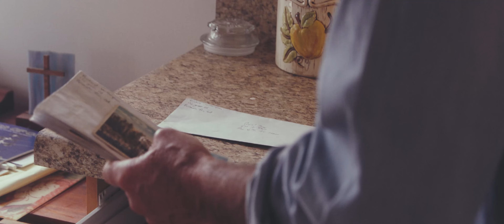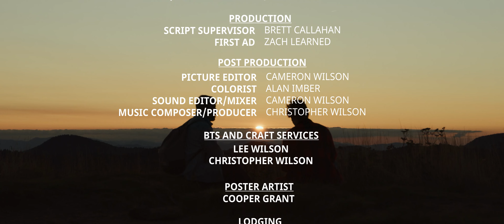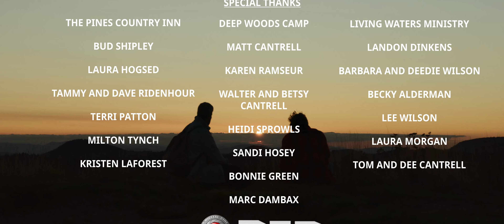The Hidden Trail - Thesis Short film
About to head off to his freshman year of college, a son is excited to spend one final day with his father, until some life altering news makes him question everything he’s ever known
Directed by Award Winner Cameron Wilson
Starring
Mitchell Stoiku as Son
Tim Perez-Ross as Father
Director - Cameron Wilson
Producer - Zechariah Learned
Executive Producers - Cameron Wilson
                                      - Bud Shipley
1st AD - Zechariah Learned
Director of Photography - Alan Imber
Camera Op - Alan Imber
1st AC - Colton Stark
Gaffer - Colton Stark
Grip - Brett Callahan, Colton Stark
Boom/Mixer - Jacob Ream
Script Supervisor - Brett Callahan
Original Music Composer/Producer - Christopher Wilson
Post Production
Editor - Cameron Wilson
Colorist - Alan Imber
Sound Editor/mixer - Cameron Wilson
This Film would not have been possible without all of our generous sponsors.